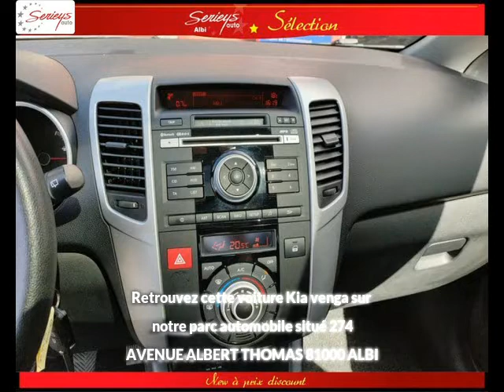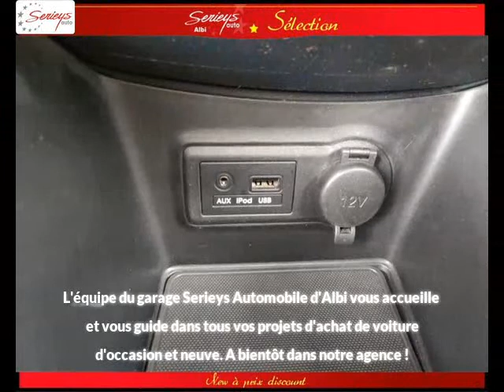Kia venga Diesel occasion à 7800 euros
Kia venga Urban Chic 1.6 CRDi 115 Toit Ouvrant Gris Manuelle - 126300 km - Mise en circulation le 30/05/2013 - en vente à Albi au prix de 7800 euros.

Le garage Serieys Automobiles d'Albi (81) propose à la vente cette Kia venga Urban Chic 1.6 CRDi 115 Toit Ouvrant occasion.Contactez-nous par tél au 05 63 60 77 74 ou par email

GARAGE SERIEYS
274 AVENUE ALBERT THOMAS
81000 ALBI France